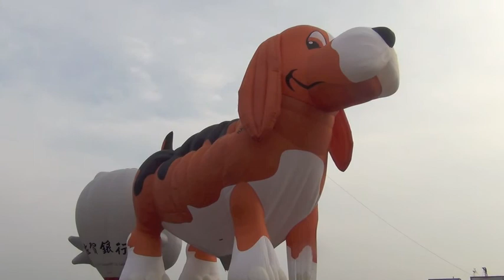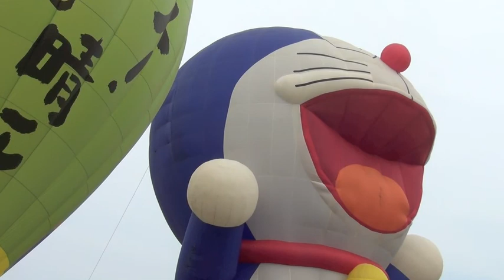2013 Saga International Balloon Fiesta -20131102AM Balloon Fantasia（volunteer）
2013佐賀インターナショナルバルーンフェスタ（2013年11月1日午前）
ファンタジアバルーンの立ち上げの模様をローンチエリアから撮影しました。
クルーボランティアも大活躍です！